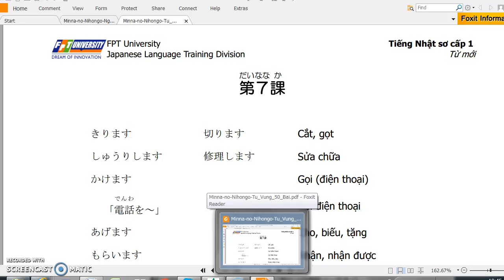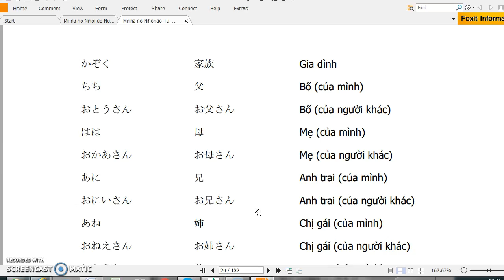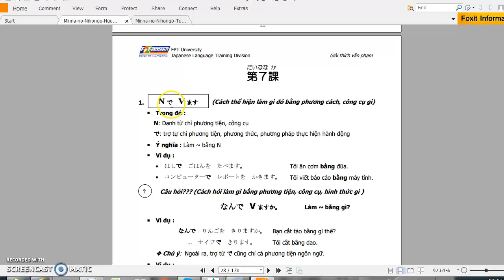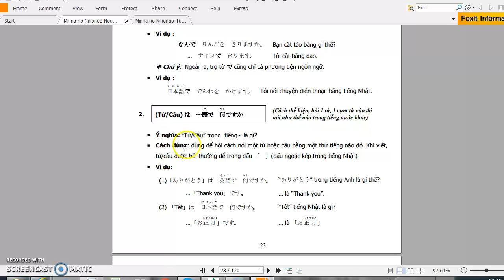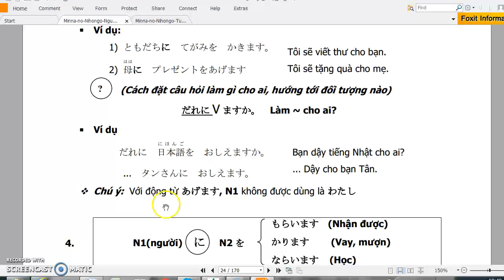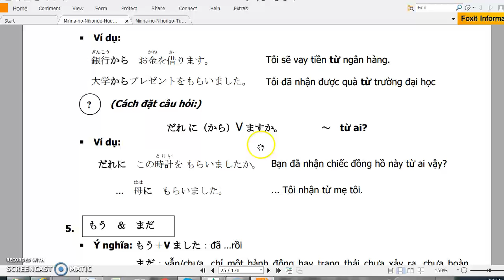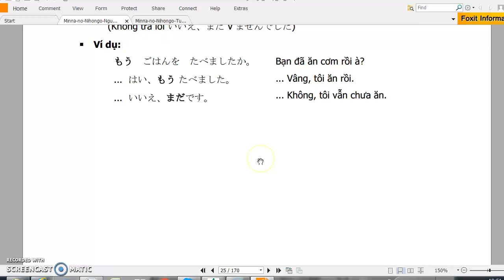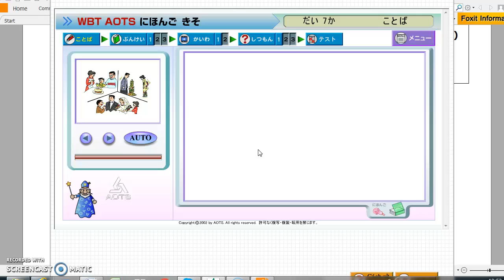Minnanonihongo Bài 7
内容：～で　を　Ｖます、～に　～　を　あげますーもらいます・かしますーかります・教えますー習います・かけます
応用：なにでするとか、誕生日のとき等　プレゼントをあげたり、もらったりします。